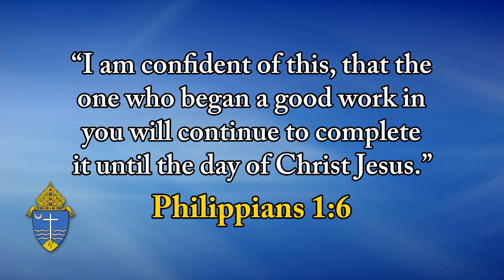Top O' The Morning - July 18, 2024